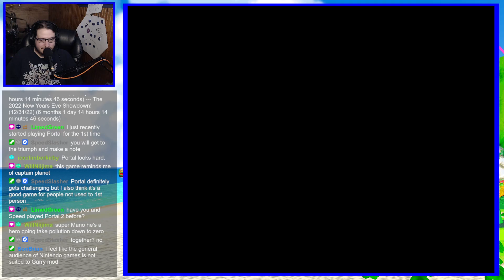[Carl10O1] / Super Mario Sunshine - Part 3 / [Stream Vod]